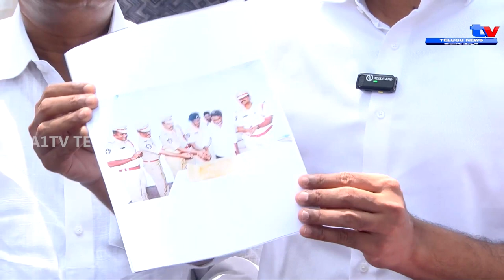TDP Leader Assaulted by YCP Supporters Amid Election Code Enforcement||A1tv telugu news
In a breach of electoral norms, YCP supporters assaulted Prathipadu TDP in-charge Ramanjaneyu despite the Election Code being in effect. TDP leader Pemmasani Chandrasekhar voiced concerns over potential police bias against the TDP candidate if complaints are lodged.